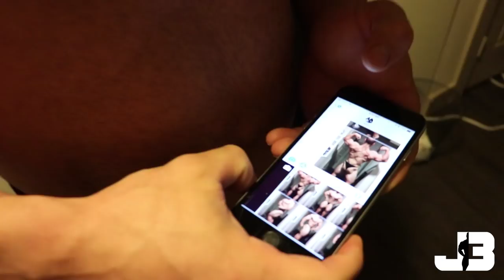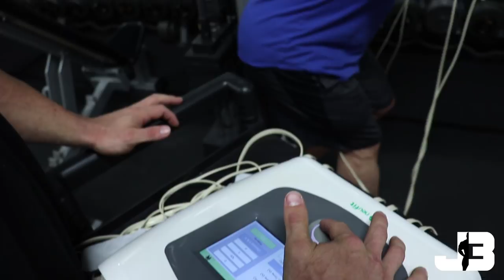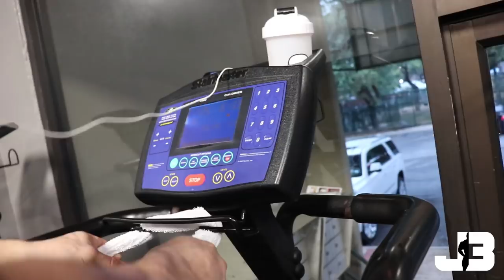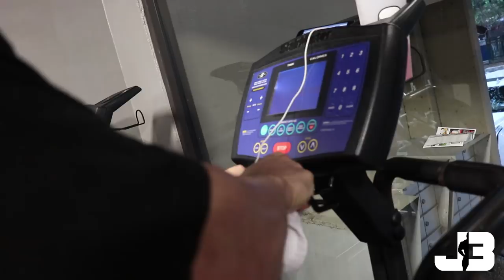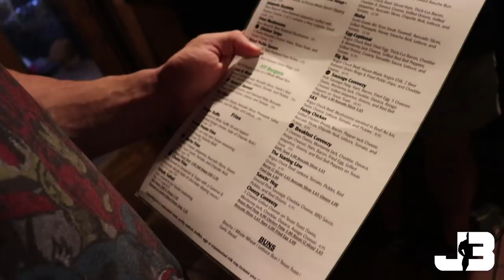Day in the Life: 2 weeks out New York Pro 2018: John Jewett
Follow me along at 2 weeks out as I take you through a day in the life. Don't miss out on my burger and fry cheat meal!  I give the current update on my physique and what changes are to be made.